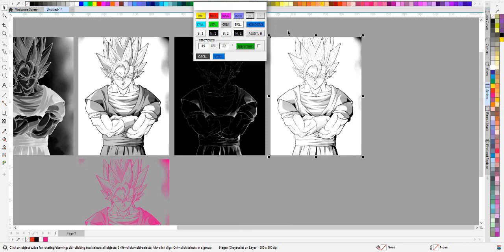Color Separation in Coreldraw